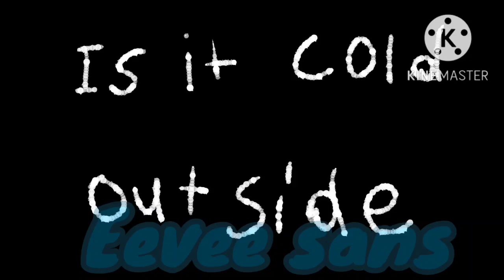Is it cold outside |Ft Tord (my au) | LAZY AS HECK(HELL)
I gave up half way TMT